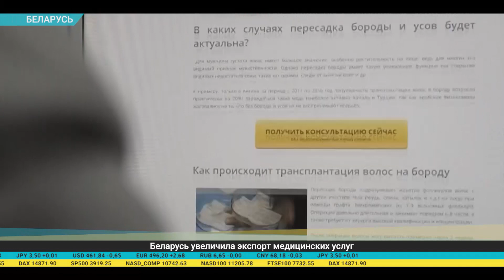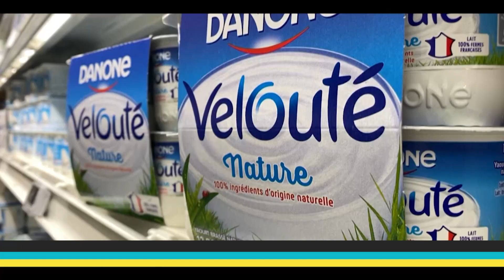Дайджест экономической прессы